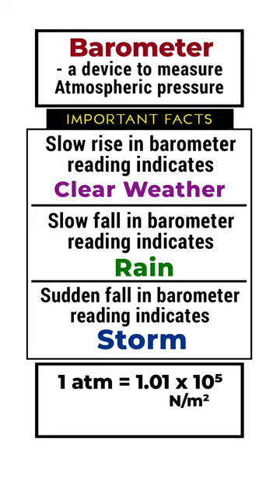Barometer & its Indications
Barometer,
Readings of Barometer,
Scientific Instruments,
Scientific Instruments and its Usage,
Device to predict weather,
Indications of a barometer,
Barometer,
Fundamentals of Physics,
Sudden rise of Barometer,
Slow rise of Barometer,
Sudden Fall of Barometer,
what is one ATM,
Important Facts of Barometer,
Usage of Barometer,